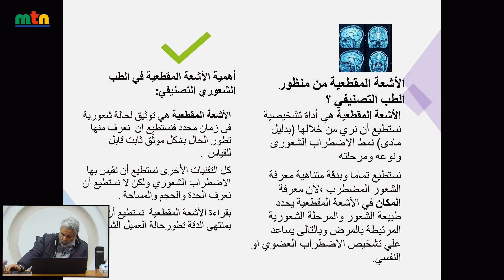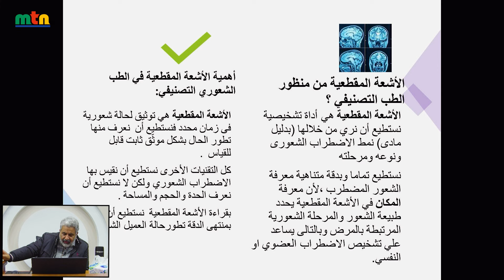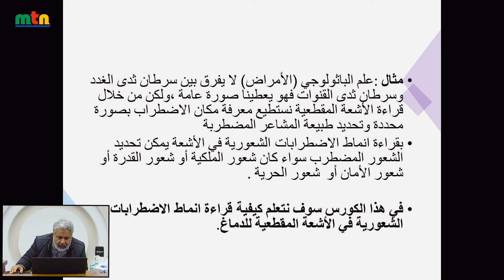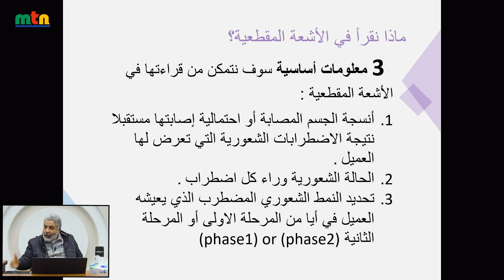ما هي الأشعة المقطعية من منظور الطب التصنيفي؟ وماذا نقرأ في الأشعة المقطعية ؟ ✅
ما هي الأشعة المقطعية من منظور الطب التصنيفي؟
وماذا نقرأ في الأشعة المقطعية ؟

هذا مانعرفه من خلال هذا الفيديو مع د.أحمد الدملاوي👌🏼🌟